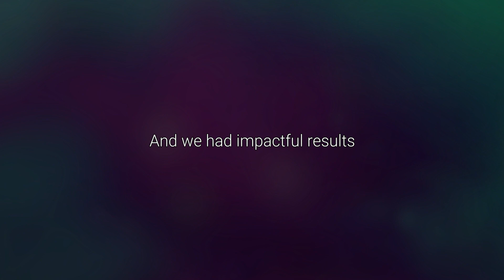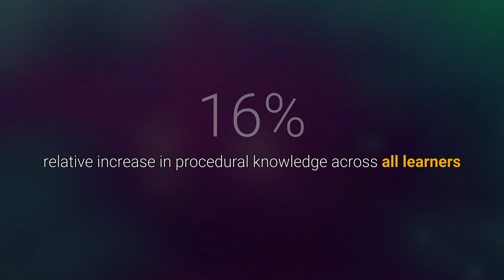CHEST X Lumeto | Immersive Airway Management Training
American College of Chest Physicians and Lumeto partnered to build an Immersive Management Training Program via Lumeto's XR platform and these were the results.